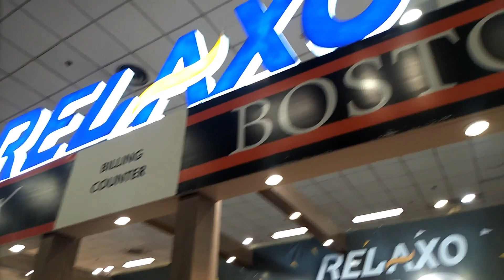India International Trade fair 2019 Delhi - Pragati Maidan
India International Trade fair 2019 Delhi From 14th to 27th November 2019
IITF 2019: Trade Fair in New Delhi to open for general public from 19th Nov 2019
The ongoing 39th India International Trade Fair at Pragati Maidan in New Delhi will open for general public from today. The event which began from 14th of November will continue till 27th of this month.

This year the theme of the fair is  'Ease of Doing Business'. People can visit the fair from 9.30 A.M. to 7.30 P.M. For visitors during weekdays, ticket charges will be 60 rupees for adults and 40 rupees for children.
On Saturday, Sunday and any public holiday, the tickets will be 120 rupees for adult and 60 rupees for children.
However, entry for senior citizens will be free on presentation of valid documents with photo.